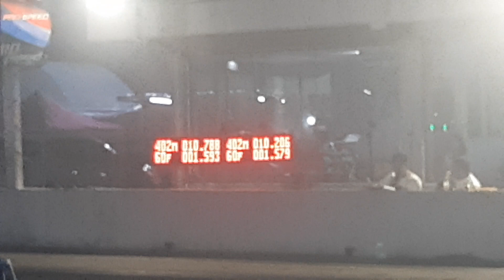รถบ้าน Stree truck 1500kg battle รอบ 16 คัน รายการ Protack drag or day 2022 17/12/2565